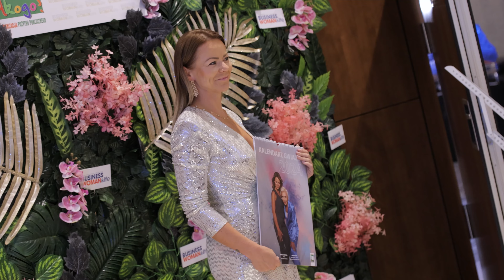Kolejna edycja kalendarza Businesswoman & life na rzecz Fundacji "Akogo"? zakończona sukcesem